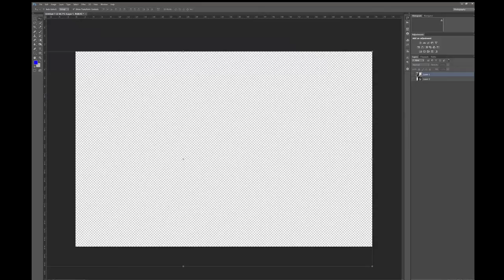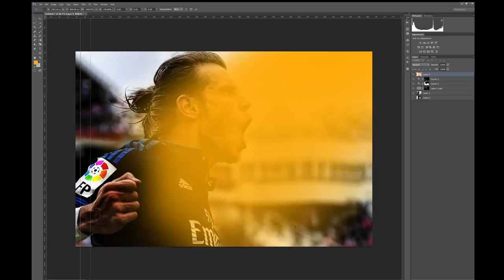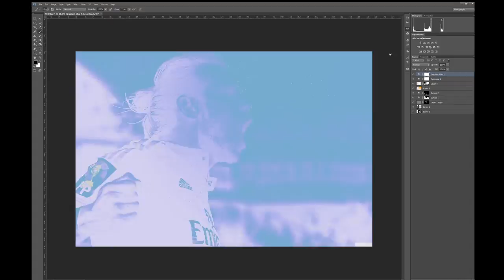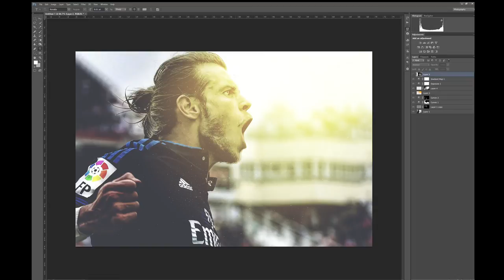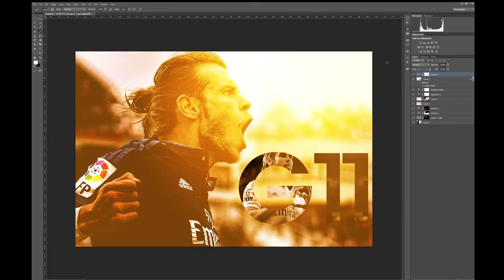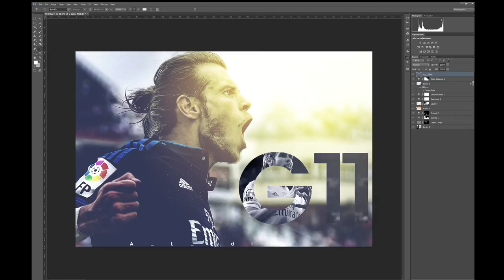Football Speed Art - Photoshop Gareth Bale Desktop Wallpaper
This Gareth Bale design was made to fit a desktop computer.

This Football design was made in photoshop cs6, I used a series of curves, masks and different blending layers to create the effect. I also used two custom brushes i made for the light dust effect and the beam of light.